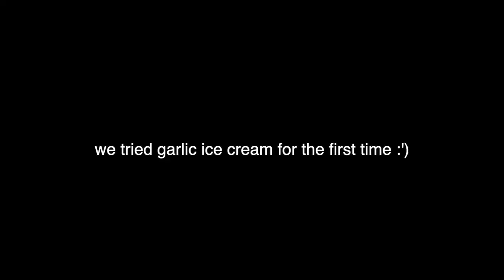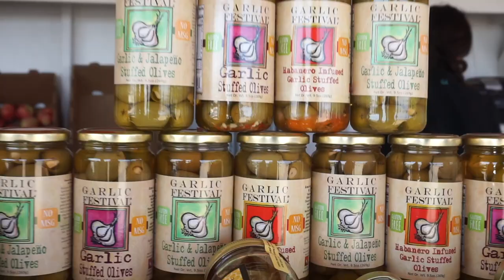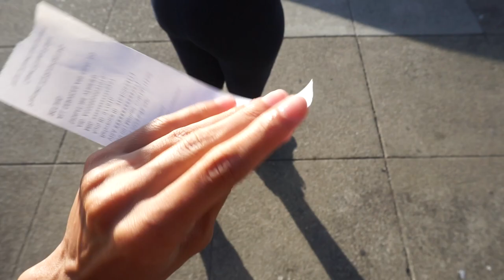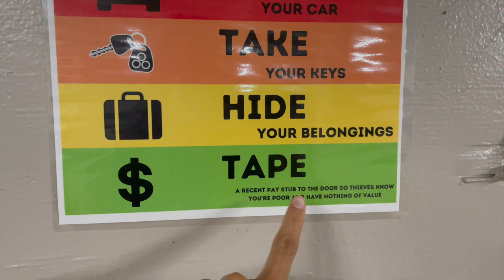vlog: trying GARLIC ICE CREAM on a road trip to San Francisco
vlog: my friend Sami and I booked a job together in san Francisco and on the way there, we stopped to try garlic ice cream for the first time in the garlic capital of the world (Gilroy, CA) lol :')